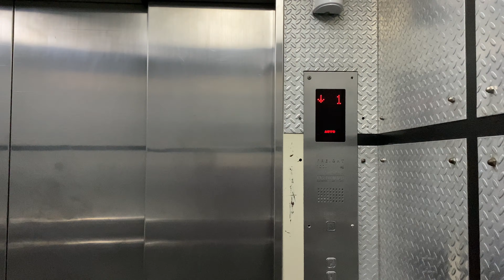[R2][4K60] Hyundai Freight Elevator · Summarecon Mal Kelapa Gading 2, North Jakarta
First retake was for the chime compilation. The lobbies have been renovated to feature a big "LIFT SERVICE" sign and the hall lanterns no longer work, but the most important of all...the chimes are totally gone! Quite a shame because I went here just to get the the welcome chime.

The controller glitched at the beginning, arrived without opening the door at all. Before recording, the doors also got stuck three times. A staff member riding with me had to push it before the elevator finally moved.

*Brand:* Hyundai
*Model:* WC-VF? (bottom drive)
*Install year:* 1994
*Capacity:* 2000 kg (30 persons standard code)
*Floors served:* *G* · 1 · 2 (3 floors)
*Fixtures:* Type 30 buttons
*History:* Original

*Opened:* Early 1995 (Setiap Gedung Punya Cerita)